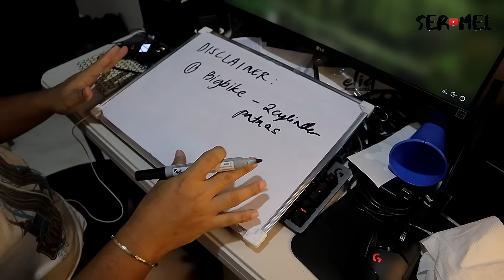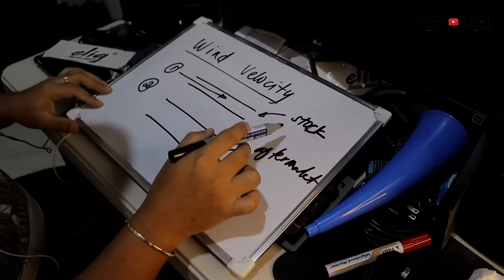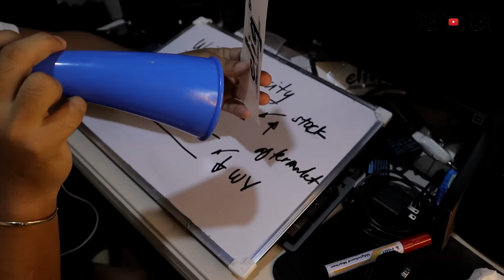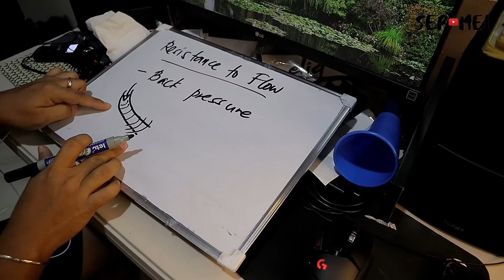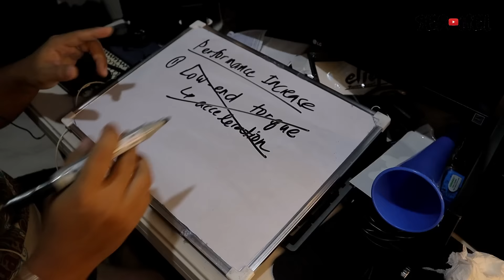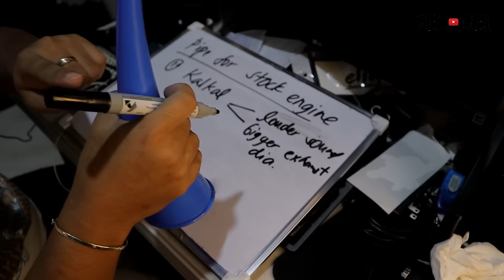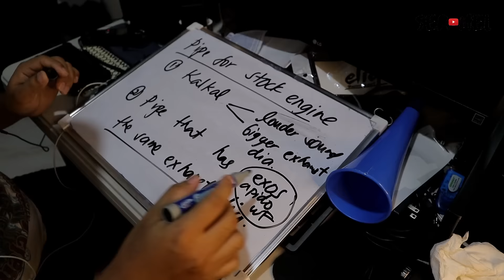The Best na Tambutso sa Stock Engine | Usapang Exhaust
Sa vlog na ito mga ser pag-uusapan natin is all about exhaust system. Ano nga ba ang the best na tambutso para sa stock engine?

Basic explanation about science ng tambutso, exhaust diameter and etc. Let's watch!